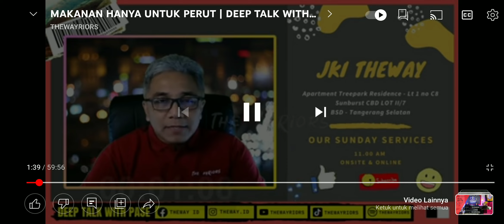ayo ikuti tadarusan deeptalk with pase di channel youtube thewayriors